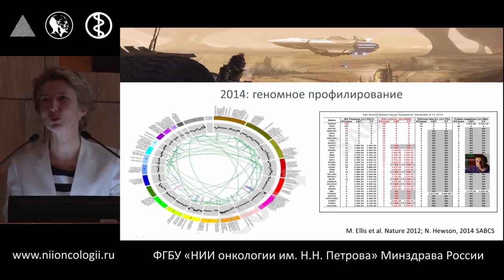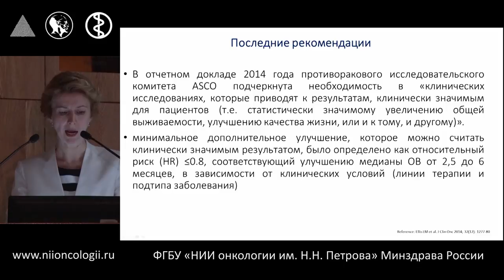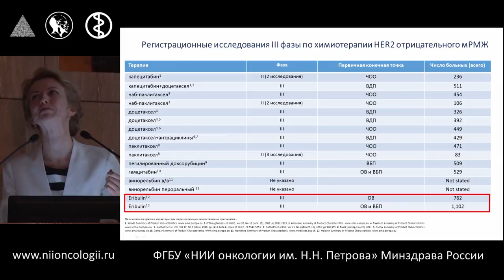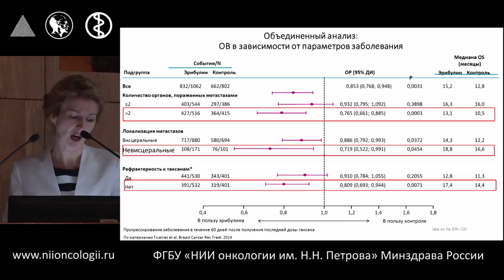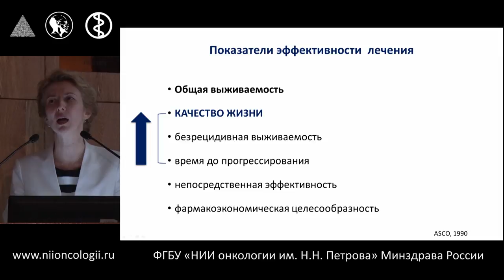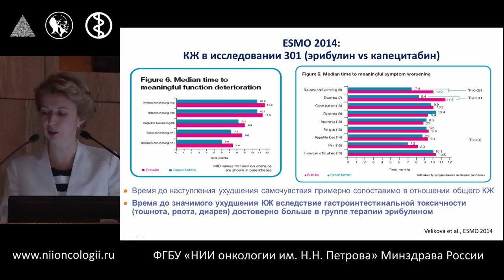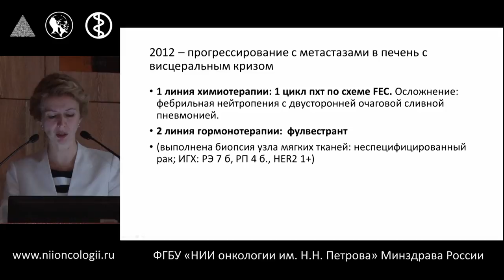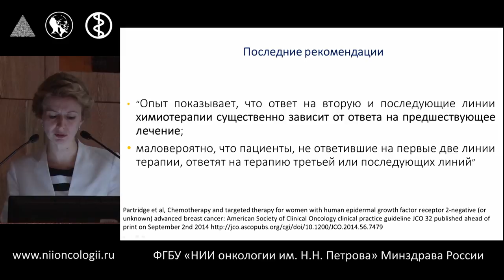Рекомендации и реалии химиотерапии HER2-негативного мРМЖ в России. Разбор клинического случая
Т.Ю. Семиглазова